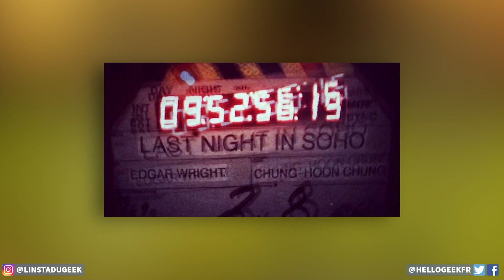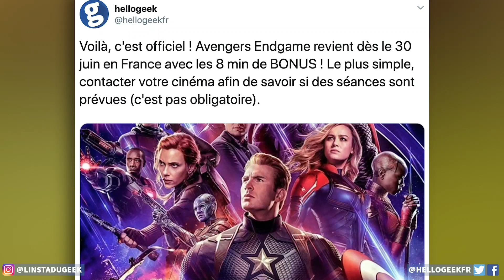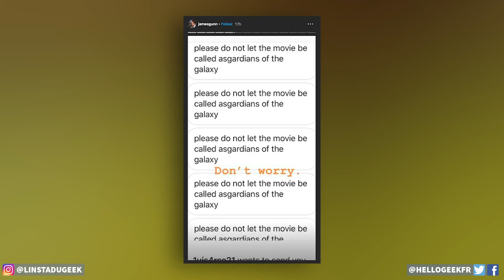Russo au Comic Con / Asgardiens de la galaxie titre ? / Breaking Bad teasing / Disney +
Les news Cinéma et Séries qu'il ne fallait pas manquer le 26 juin 2019 ! Au programme, Les frères Russo (Endgame) auront un panel au Comic Con de San Diego ! Disney + prépare un conte de fée ! James Gunn déclare si oui ou non il va faire un film Les Asgardiens de la galaxie ! Netflix prépare une comédie musicale avec un gros casting ! Bryan Cranston et Aaron Paul  teasent Breaking Bad le film ? Bande annonce pour The Current War ! Le Roi Lion de Disney bat déjà des records ! Tom Hiddleston parle rapidement de la série Marvel Loki ! Cast Last Night In Soho !

📷 Sur Instagram : @sacha_hg et @linstadugeek et @mykiplaymic et @ungamerpassionne

❌Pas d'insultes